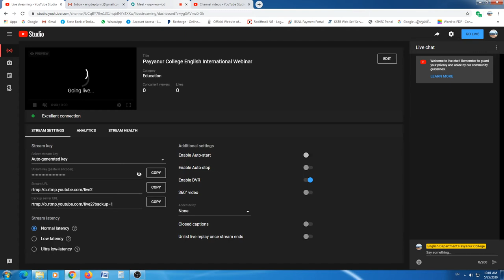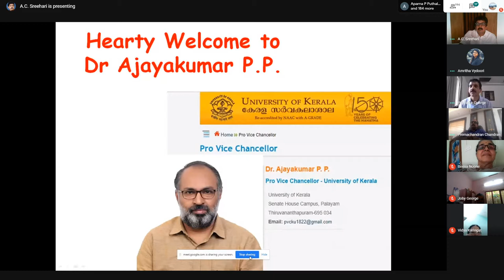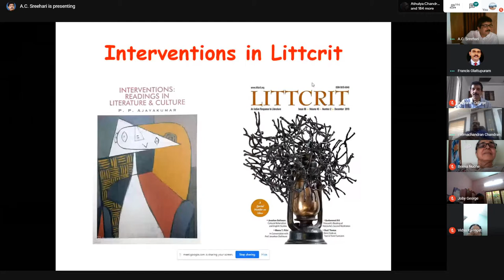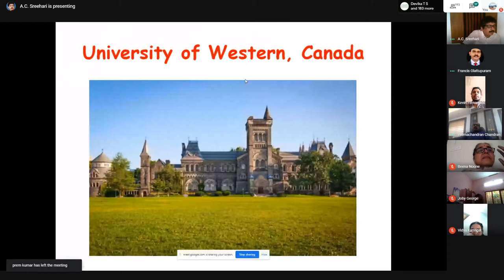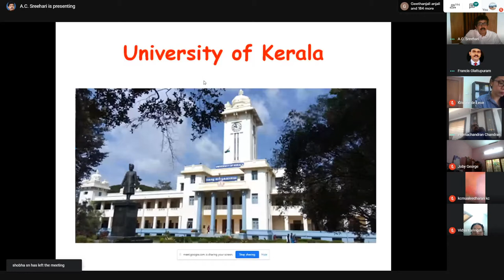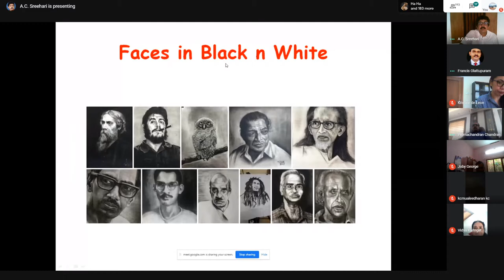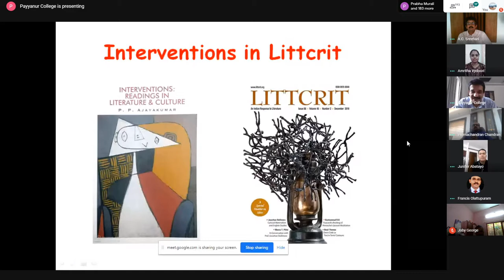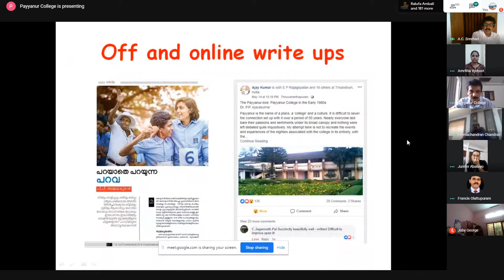Payyanur College English International Webinar